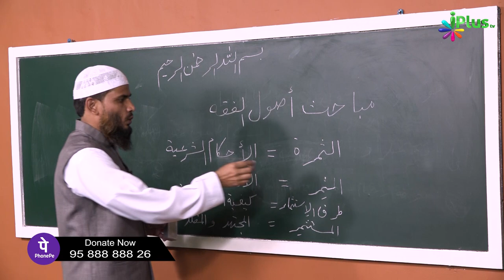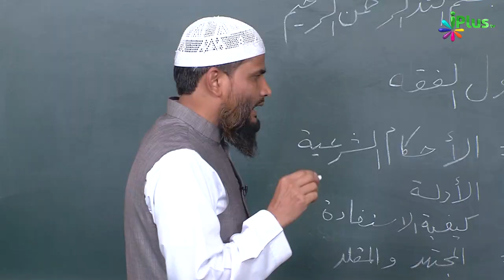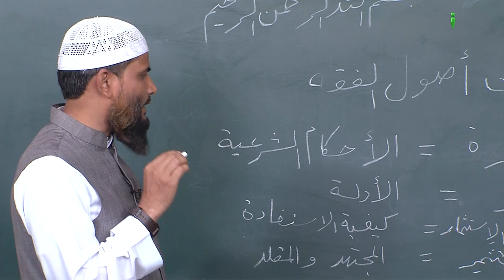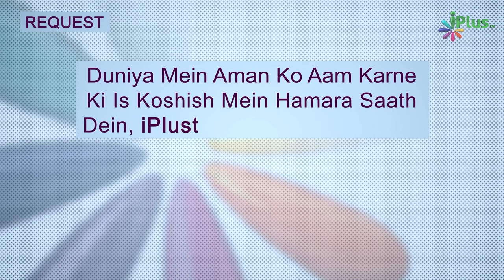Usool-E-Fiqh Ke Fawayid | Usool E Fiqh Ep 06 | Shaikh Dr. Muhammad Naseem Madani | iPlus TV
UPI : donateilm@icici